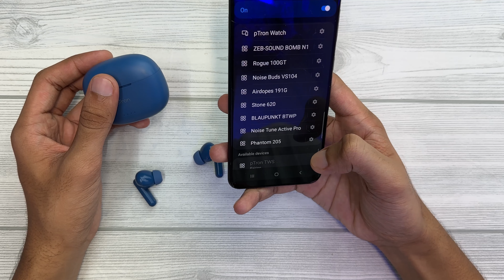pTron Bassbuds Zen Earbuds Unboxing and Review 😲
pTron Bassbuds Zen
pTron Bassbuds Zen Unboxing
pTron Bassbuds Zen Review
pTron Bassbuds Zen vs pTron Bassbuds p11
pTron Bassbuds Zen Unboxing and Full Hindi Review
pTron Bassbuds Zen Vs fute vs pTron Basspods P481 vs pTron Bassbuds Zen
pTron Basspods B21 Vs pTron Basspods P481
pTron Basspods
New pTron Basspods p481
(-!!-!! Views/-ViralYoutubeSeo/Coods,)